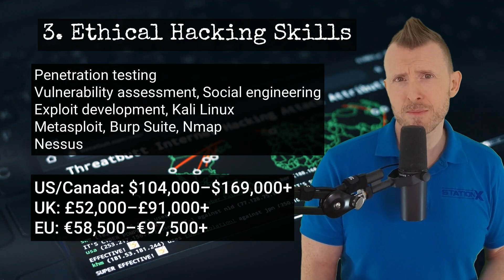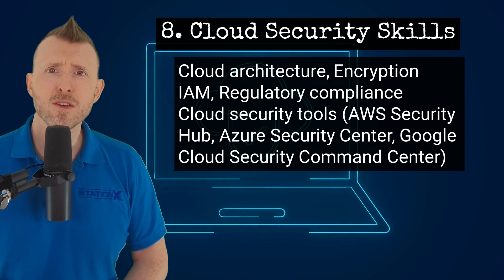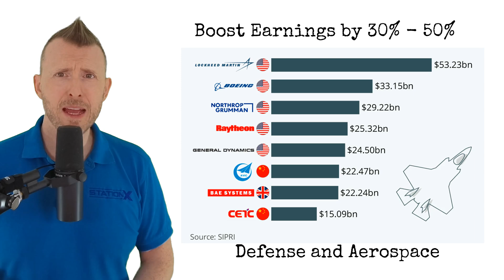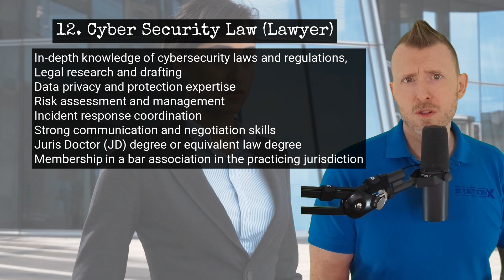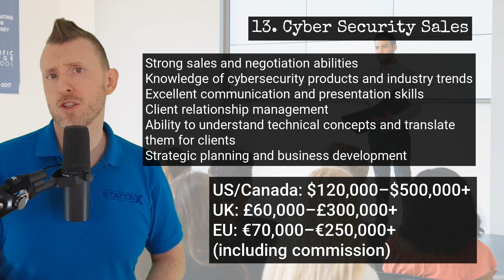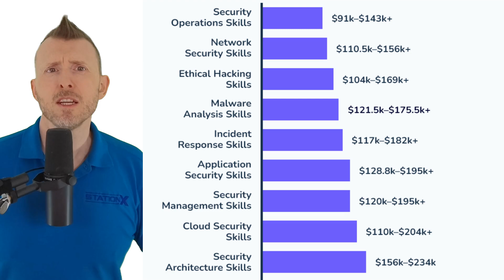13 Cybersecurity Skills Paying $90K – $500K+ in 2025 📈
Highest Paid Skills in Cyber Security

In this episode of Cybersecurity Diaries, Nathan from Station X discusses the top cybersecurity skills that can significantly increase your salary. Starting from operational skills and moving up to high-demand areas such as AI and ML security, incident response, and risk management, Nathan details the salary ranges, essential tools, and valuable certifications for each skill set. He also shares tips on how to boost your earnings by working for large enterprises and highlights two lucrative yet specialized roles—cybersecurity lawyer and cybersecurity sales.

00:00 Introduction to High-Paying Cybersecurity Skills
00:48 Operational Skills: The Foundation of Cybersecurity
01:33 Network Security: Protecting the Digital Frontier
02:14 Ethical Hacking: Strengthening Security Through Testing
02:49 Malware Analysis: Understanding and Mitigating Threats
03:27 Incident Response: Managing Security Breaches
04:00 Application Security: Safeguarding Software and Web Applications
04:37 Security Management: Overseeing Organizational Security
05:11 Cloud Security: Protecting Data in the Cloud
05:45 Security Architecture: Designing Secure Systems
06:19 AI and ML Security: Securing the Future
06:56 Risk Management and Governance: Leading Organizational Security
07:38 Bonus Tips: Boosting Your Earnings
09:21 Specialist Roles: High Earning Potential in Cybersecurity
10:47 Emerging Trends: The Future of Cybersecurity Salaries
11:12 Conclusion: Your Path to a High-Paying Cybersecurity Career

GUIDE TO THE 13 CYBER SECURITY SKILLS PAYING $90K TO $500K IN 2025

STATIONX MEMBERSHIP
► Grow your Cyber Security Skills and Advance your Career